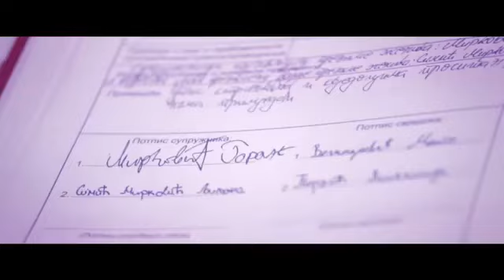Globus wedding team